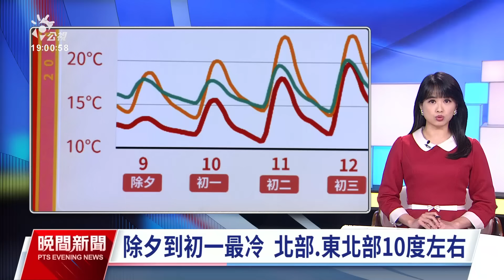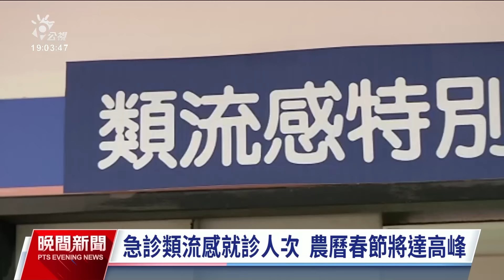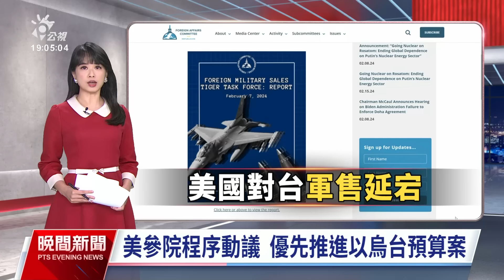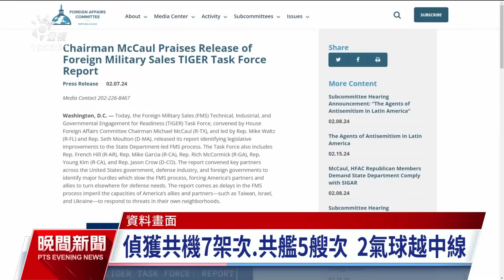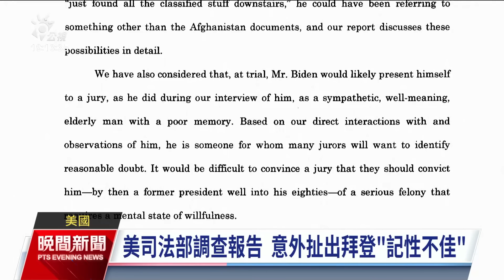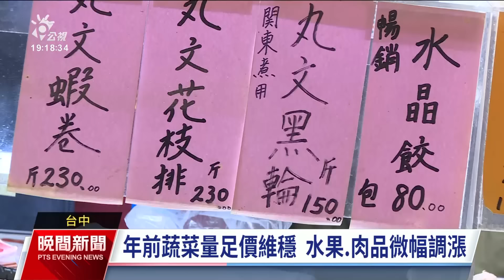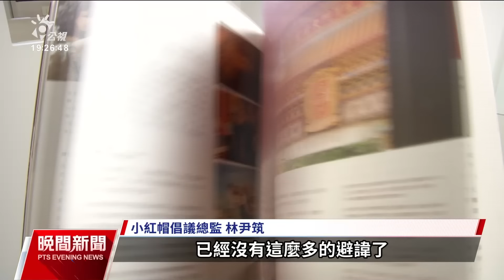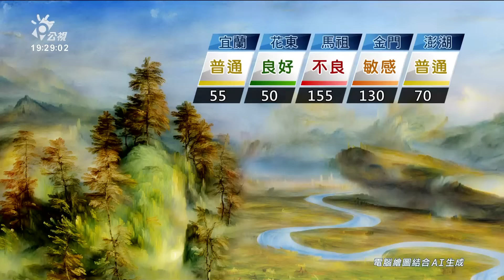20240209 公視晚間新聞 完整版｜流感與新冠仍處流行高峰 疾管署提醒脆弱族群留意健康